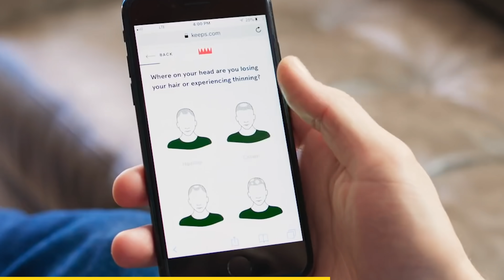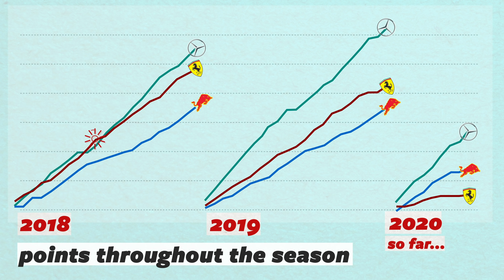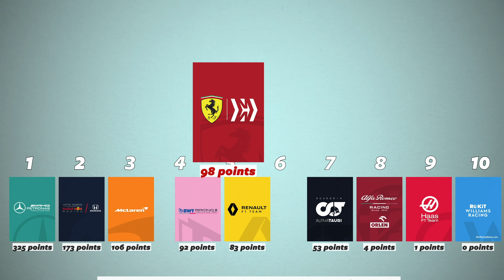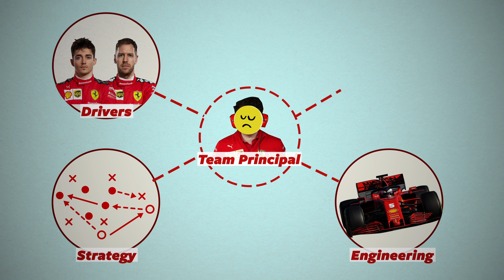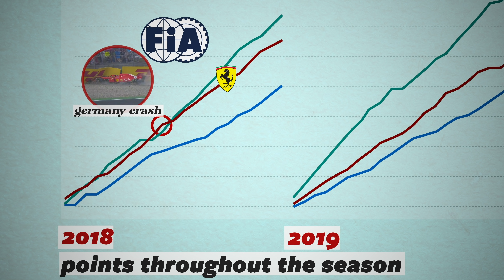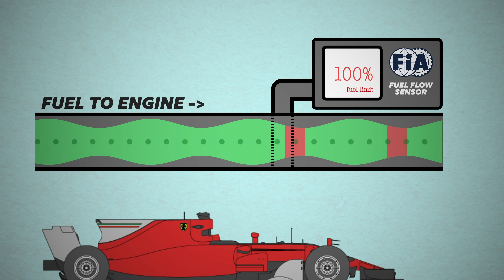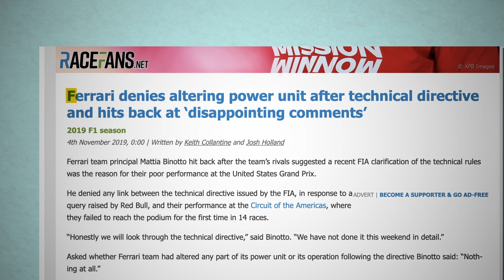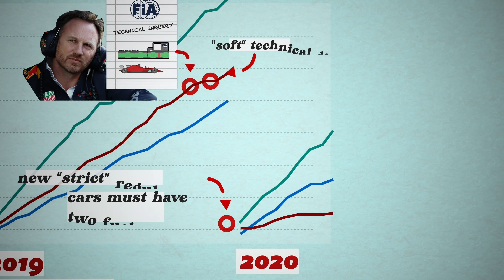Ferrari's F1 Disaster EXPLAINED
Ferrari's Formula 1 team is having a bad 2020. Like, really bad. Where did the legendary team go wrong? We talked to three F1 youtubers: Tommo F1, CrankyYankeeF1, and Matt Gallagher from WTF1 to find out. From drivers, Sebastian Vettel and Charles LeClerc, to Team Principal Mattia Binottom, to the car itself- what's wrong at Ferrari? And when will their fortune change?

Thumbnail photo: Vettel @Monza 2021 - Andy Hone | MotorsportImages.gom